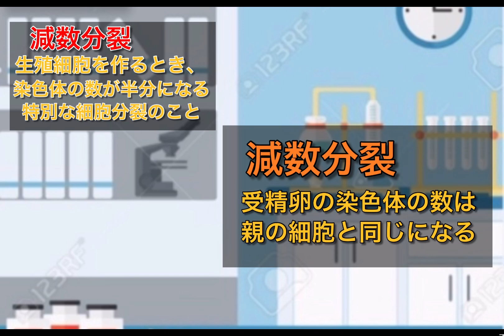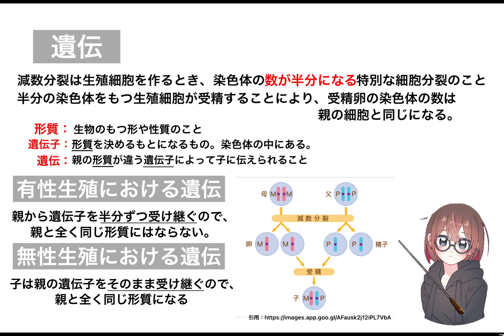【中学理科】遺伝〜減数分裂・遺伝子・感覚で身に付けよう〜2-4【中3理科】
中学理科遺伝の単元について解説しました！

チャプター
00:04   体細胞分裂
00:08   減数分裂
00:16    生殖細胞
00:34   形質
00:35   遺伝子
00:40   遺伝
01:02    まとめノート

質問等があればコメント欄やこちらからお知らせください。